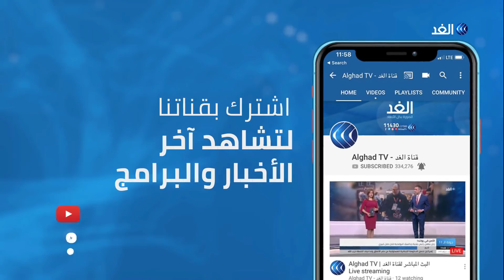إضراب مفاجئ للسكك الحديدية يشل حركة قطارات الجزائر.. ما علاقته بالانتخابات؟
بدأ عمال الشركة الوطنية للنقل بالسكك الحديدية، إضرابا مفاجئا عن العمل، ويأتي ذلك بالتزامن مع انطلاق المظاهرات الطلابية
في العاصمة الجزائر للثلاثاء الحادي والأربعين على التوالي للتعبير عن رفضهم للانتخابات الرئاسية، والمطالبة برحيل ما تبقى من رموز عهد بوتفليقة. وكانت الهيئة المستقلة للانتخابات حددت السادس من الشهر الجاري موعد المناظرة التلفزيونية بين المرشحين الخمسة للرئاسيات.
المزيد من التفاصيل يتحدث مراسل الغد في الجزائر كريم قندولي، مع الإعلامية هبة الغمراوي، عبر النشرة الإخبارية.